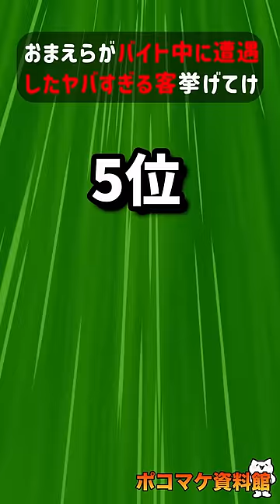おまえらがバイト中に遭遇したヤバすぎる客挙げてけｗｗｗｗ【2ch面白いスレ】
オリジナルの動画として全て手作業で製作、編集しています。
繰り返しのコンテンツではありません。

■動画に使用されているフリー素材の使用について
当チャンネルでは動画編集の際にフリー素材を使用しています。
進行上、同じ素材が複数回登場する場合がありますが、よりわかりすい構成を目指している関係でその都度使用する形を取らせて頂いています。
他チャンネル様から流用しているわけではございません。